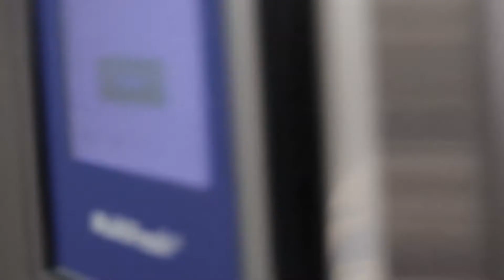What shall we prepare today with MultiFresh? Fish cooked in a pan